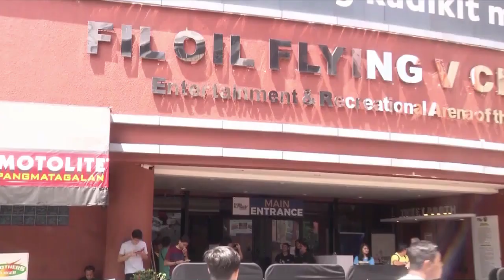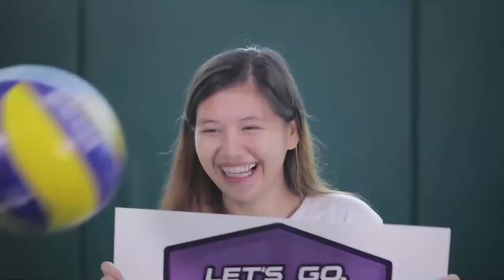Petro Gazz vs. BaliPure - October 20, 2019 | Full Game | 1st Set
PVL Open Conference 2019:Petro Gazz Angels vs.BaliPure Purest Water Defenders | Full Game | 1st Set | October 20, 2019